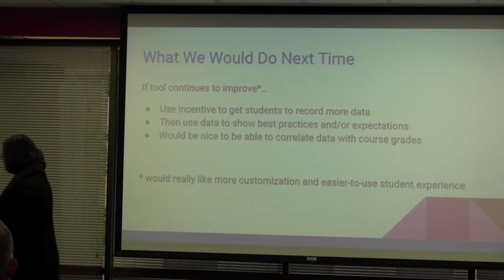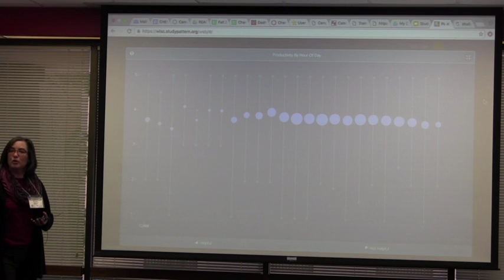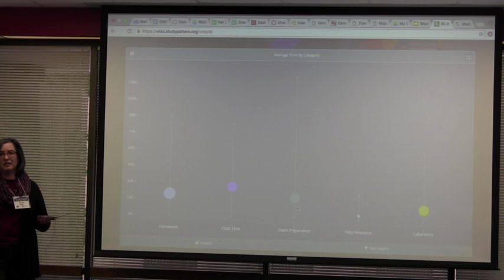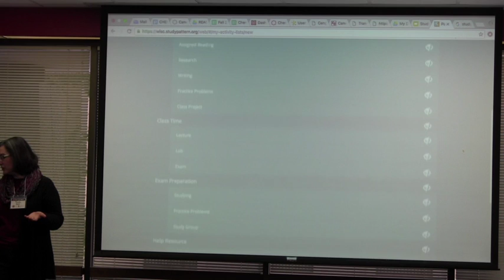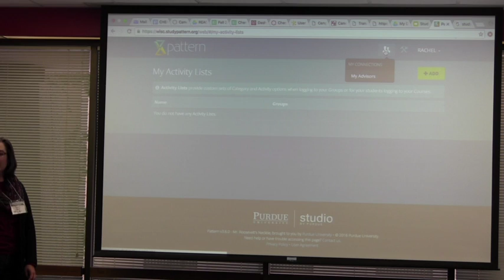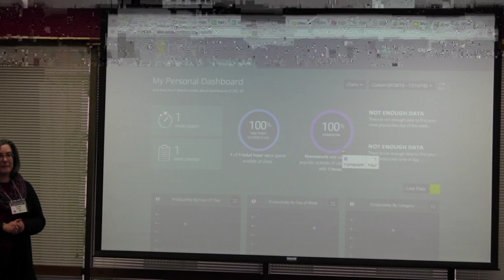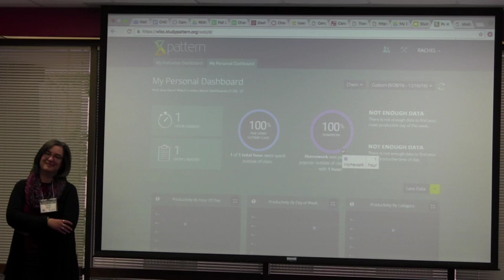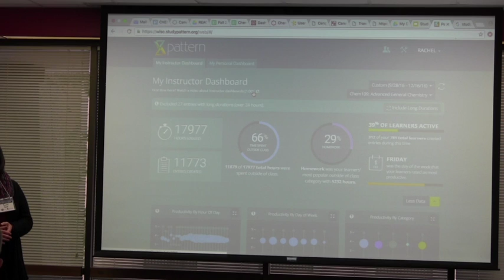[DISCUSSION] Pattern with Rachel Bain (December 16, 2016)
Pattern “Like a FitBit for studying” — Study Pattern is a Learning Analytics tool available to students and instructors. Rachel Bain, in Chemistry, shares it was used in a 700 person chemistry class.